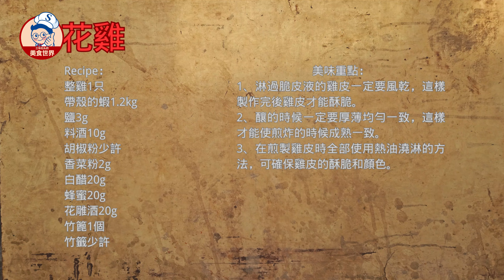幾近失傳的一道菜，曾經廣州四大酒家之一的文園酒家 的頭號招牌菜。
說明：
Recipe：
整雞1只
帶殼的蝦1.2kg
鹽3g
料酒10g
胡椒粉少許
香菜粉2g
白醋20g
蜂蜜20g
花雕酒20g
竹篦1個
竹籤少許

美味重點：
1、淋過脆皮液的雞皮一定要風乾，這樣製作完後雞皮才能酥脆。
2、釀的時候一定要厚薄均勻一致，這樣才能使煎炸的時候成熟一致。
3、在煎製雞皮時全部使用熱油澆淋的方法，可確保雞皮的酥脆和顏色。